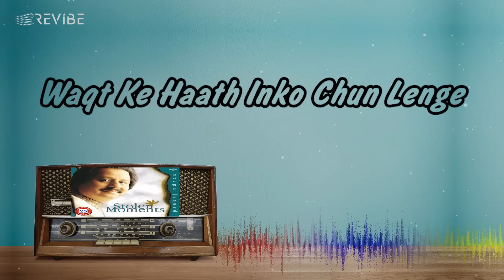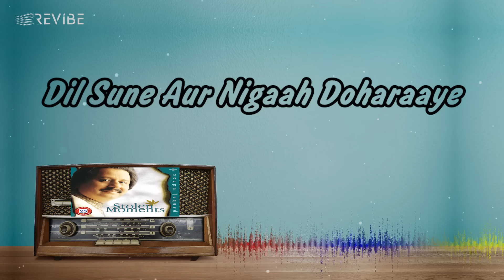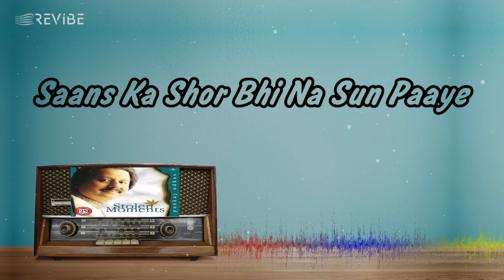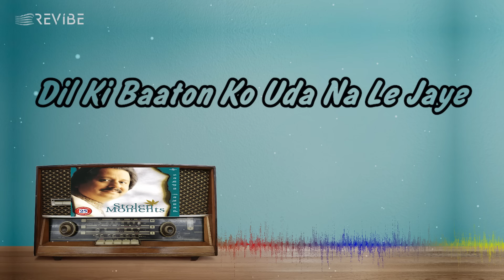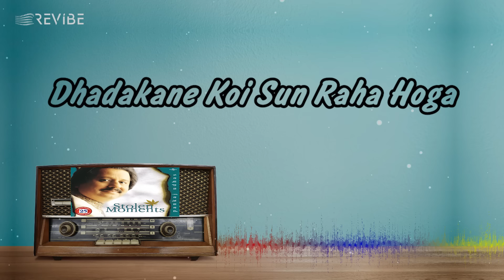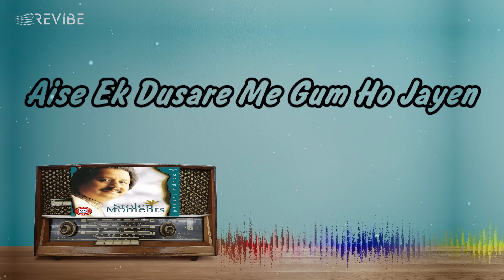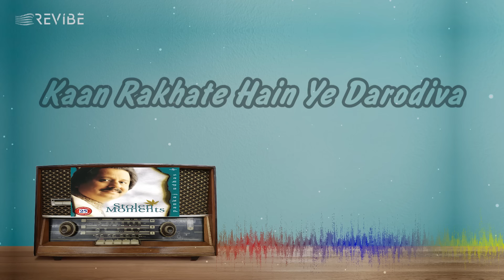Ahista (Official Lyric Video) | Pankaj Udhas | Stolen Moments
Ahista is a beautifully crafted track from the album StolenMoments. This song is perfect for moments of introspection and calm, with its soft melody and heartfelt lyrics. It captures the essence of taking things slowly and appreciating the quiet, tender moments in life.
Credits:
Singer: Pankaj Udhas
Lyrics: Pankaj Udhas, Zafar Gorakhpuri
Movie/Album: Stolen Moments
Label: Universal Music India
Lyrics

Aur aahista kijiye baatein, dhadakane koi sun raha hoga

Labj girane na paaye honton se, waqt ke haath inko chun lenge
Kaan rakhate hain ye darodiva, raaj ki saari baat sun lenge

Aur aahista kijiye baatein
Aise bolo ki dil ka afasaana, dil sune aur nigaah doharaaye

Apane chaaro taraf ki ye duniya
Saans ka shor bhi na sun paaye, na sun paaye
Labj girane na paaye hoton se, waqt ke haath inako chun lenge

Aur aahista kijiye batein...

Aayiye band karale darwaaje, raat sapane chura na le jaaye

Koi jhonka hawa ka aawara, dil ki baaton ko uda na le jaye, na le jaye

Aaj itane karib aa jaao, duriyon ka kahi nishaan na rahe

Aise ek dusare me gum ho jayen, faasala koi darmiya na rah jaye, na rah jaye